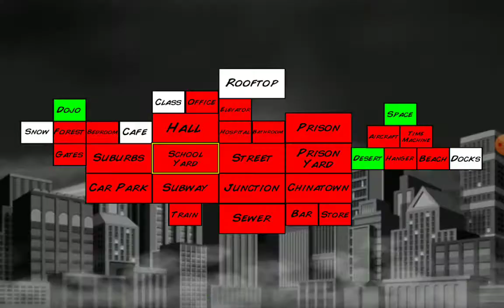Big Mac Super Hero Of McDonald's PT 19